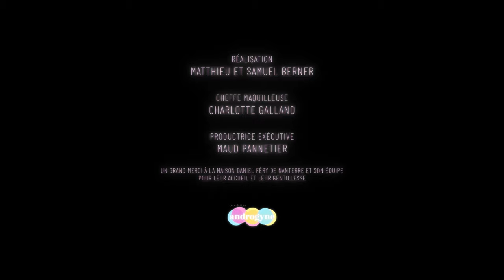ROVSKI - Catch (Clip Officiel)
CATCH est extraite du premier album de ROVSKI  "La Proie est reine" (sortie le 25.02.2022)
👉 Suivre Rovski :

Paroles : Sonia Nemirovsky
Enregistré et réalisé par Emmanuelle Le Cann (2A Studios Londres)
Mixé par Jean Lamoot (Studio Mercredi 9, Paris)
Masterisé par Simon Lancelot (Studios Ferber, Paris)

Clip écrit & réalisé par Les Frères Berner
Maquillage & coiffure : Charlotte Galland

CATCH
Les téléviseurs s’allument
On entend les loups
La bouche pleine d’écume
Et le regard fou.
Tu veux du catch? Tu veux du catch!
Alors, Zappe, zappe, zappe…
Au loin les antennes ondulent
Le débit est aux abois
Plus rien n’avance ni ne recule
On revêt son vêtement de combat.

REFRAIN
Danse disait la foule
Encore une valse d’autrefois
Rira bien qui ne rira pas

Retiens ton souffle au passage
Ne dépasse ni de loin ni de près le sillage Évite et dévie tant que tu peux le naufrage
Il en va de vos vies disait le voisinage

REFRAIN

Soudain le speaker se défrise
La sueur lui colle l’os à la chemise
Ramenez les troupeaux au bercail
Ramenez la marmaille au berceau
De nos crimes voici les représailles
L’orchestre annonce l’assaut.

REFRAIN